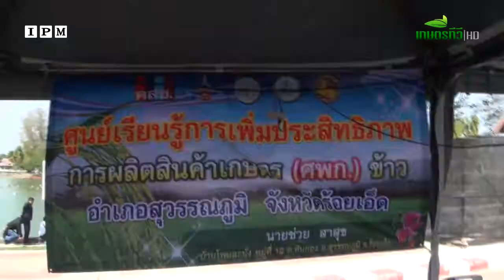07งานเทศกาลข้าวหอมมะลิโลก18 จังหวัดร้อยเอ็ด 15 ถึง 17 ธค 60_ศพก&วิสาหกิจชุมชน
เกษตรทีวี สาระดีเพื่อเกษตรไทย นำความรู้สาระดีๆมาฝากผู้ชม ในครั้งนี้ได้เดินทางมาที่จังหวัดร้อยเอ็ด งานเทศกาลข้าวหอมมะลิโลกครั้งที่18 ทีมงานได้นำพาท่านผู้ชมไปพบกับผลงานต่างๆของเกษตรกรที่นำมาแสดงในงานนี้ ให้เห็นถึงการพัฒนการภาคการเกษตรทั้งภาครัฐ ภาคเอกชน และทั้งภาคการผลิตของพี่น้องเกษตรกรที่เข้ามาถึงยุคไทยแลนด์ 4.0 เรื่องราวจะเป็นอย่างไรติดตามชมได้ในคลิปนี้และมีอีกกว่า10ตอน และสามารถติดตามชมช่องเกษตรทีวีได้ที่เครื่องรับดาวเทียม IPM KU Band จานส้ม ระบบ HD ช่องที่ 49 สอบถามรายละเอียดได้ที่โทร.091-873-5350